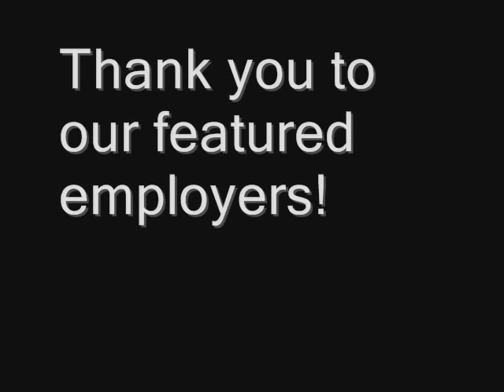The Employer View on the Business Value of Hiring People with Developmental Disabilities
Washington State employers speak to the business value of hiring people with developmental disabilities, supported by WA State supported employment agencies, county and state DD programs, and produced by the Wise